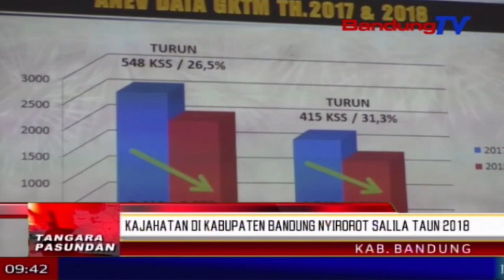Jumlah Kajahatan Di Kabupaten Bandung Nyirorot Salila Taun 2018 | TP | BANDUNGTV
| TP | BANDUNGTV | ELBY NOPITRI | Kepolisian Resort Bandung Nyindekeun, Salila Taun Dua Rebu Dalapan Belas, Kajahatan Di Kabupaten Bandung Leuwih Nyirorot Batan Taun Dua Rebu Tujuh Belas. Eta Kaayaan Teh Karandapan Alatan Ngaronjatna Kasayagaan Tur Kasigepan Aparat Kapulisian Nalika Lampah Kriminalitas Nerekab.